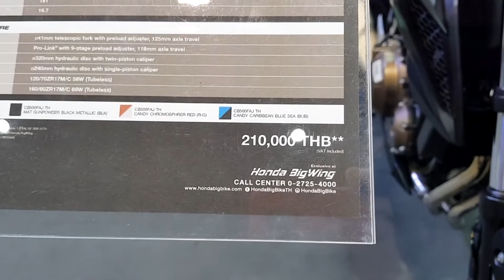Honda CB500F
2018 Honda CB500F
เครื่องยนต์ 2 ลูกสูบ, DOHC, 8 วาล์ว
ระบายความร้อน ระบายความร้อนด้วยน้ำ
ระบบจ่ายน้ำมัน หัวฉีด PGM – FI
กระบอกสูบ 471 ซีซี